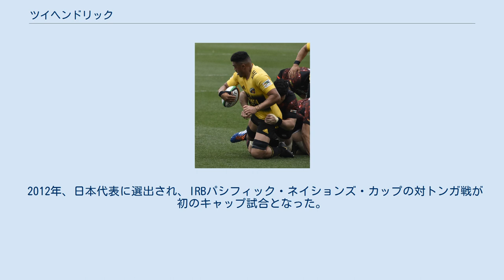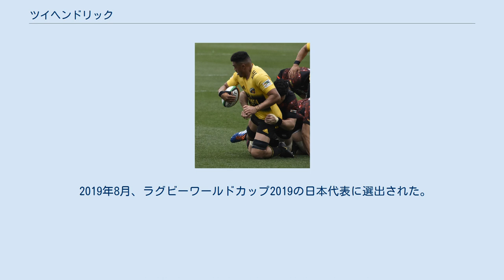ツイヘンドリック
ツイ ヘンドリック（英語名：Hendrik Tui、1987年12月13日 - ）は、トップリーグサントリーサンゴリアスに所属するラグビー選手。
 デラセラ高校を経て帝京大学へと進む。
同大学在籍時代には、第46回及び第47回の全国大学ラグビーフットボール選手権大会で優勝を経験。
 2011年、パナソニック ワイルドナイツに加入。
同年10月29日に行われたジャパンラグビートップリーグ第1節のサントリーサンゴリアス戦に先発出場で公式戦初出場を果たす。
 2012年、日本代表に選出され、IRBパシフィック・ネイションズ・カップの対トンガ戦が初のキャップ試合となった。
 2013年4月5日、サントリーサンゴリアスに移籍。
また、同年6月に行われたウェールズ来日テストマッチ（リポビタンDチャレンジ）では2戦ともに出場。
6月15日の対ウェールズ戦初勝利に貢献した。
2014年（平成26年）8月に日本に帰化。
2015年、レッズに加入。
また同年8月にはラグビーワールドカップ2015の日本代表に選出された。
 2018年11月にサンウルブズの2019年スコッドに選出された。
 2019年8月、ラグビーワールドカップ2019の日本代表に選出された。